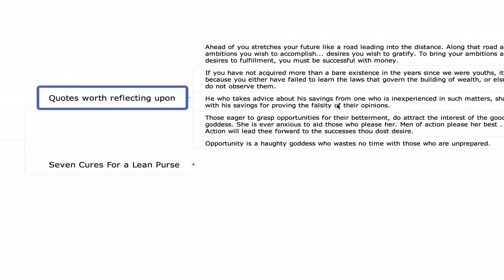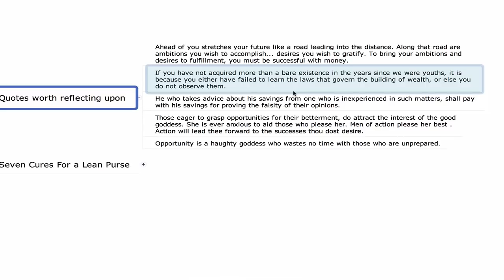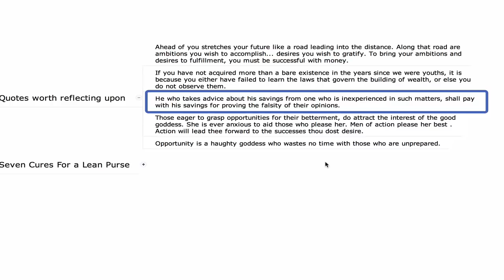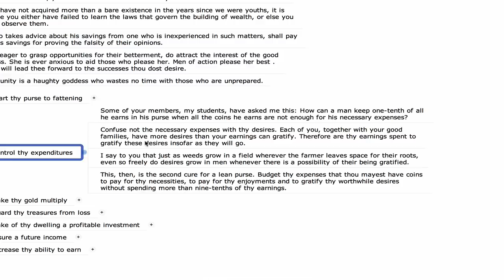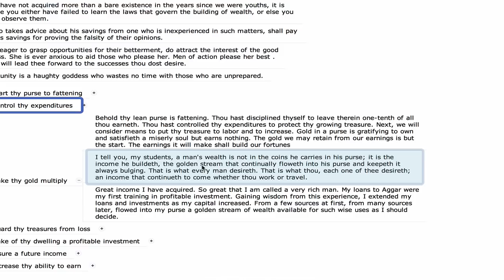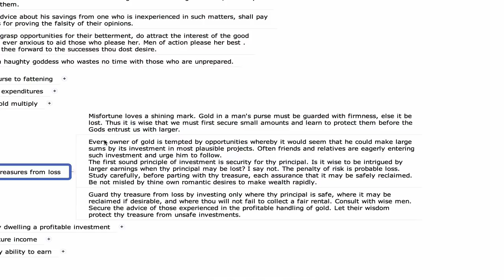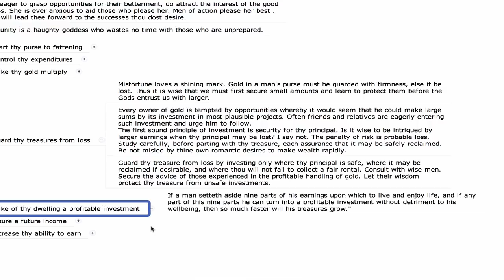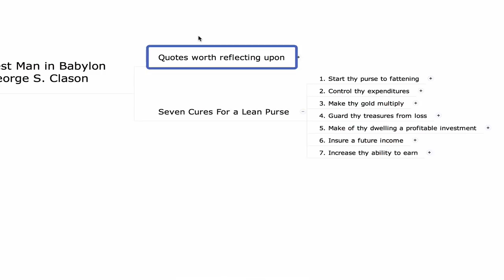The Richest Man in Babylon by George S. Clason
- Way of the Wolf (video removed)
- The E Myth Revisited (video removed)